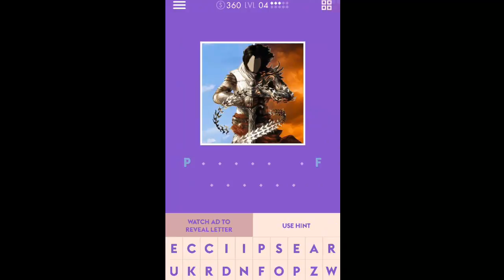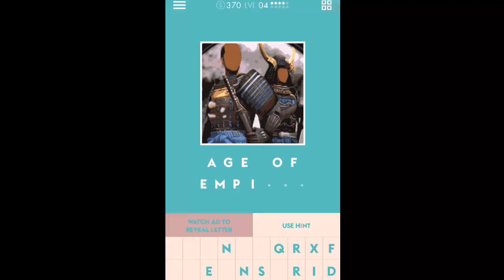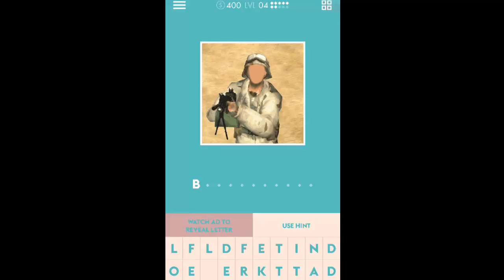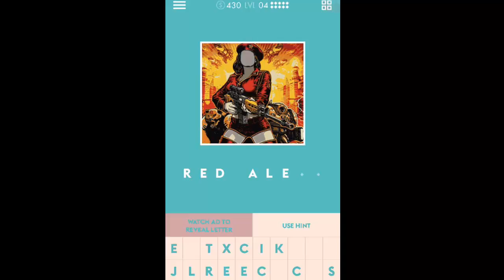Игра "Guess the Game Quiz" - 4 уровень.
Ответы на игру "Guess Blocky Character Quiz" на Андроид.

Игра "Guess the Game Quiz" - 31 уровень.
Игра "Guess the Game Quiz" - 32 уровень.
Игра "Guess the Game Quiz" - 33 уровень.
Игра "Guess the Game Quiz" - 34 уровень.
Игра "Guess the Game Quiz" - 35 уровень.
Игра "Guess the Game Quiz" - 36 уровень.
Игра "Guess the Game Quiz" - 37 уровень.
Игра "Guess the Game Quiz" - 38 уровень.
Игра "Guess the Game Quiz" - 39 уровень.
Игра "Guess the Game Quiz" - 40 уровень.